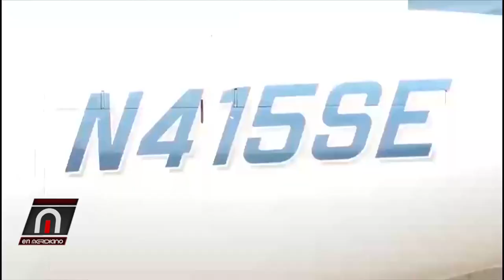Año escolar fue un verdadero fracaso